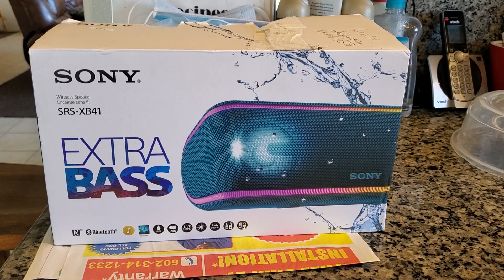1000 banana raffle